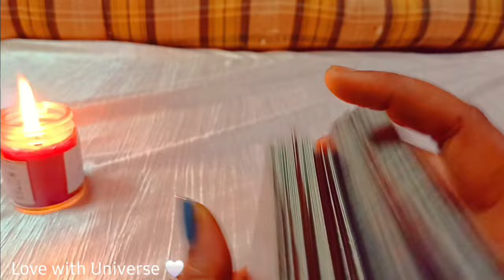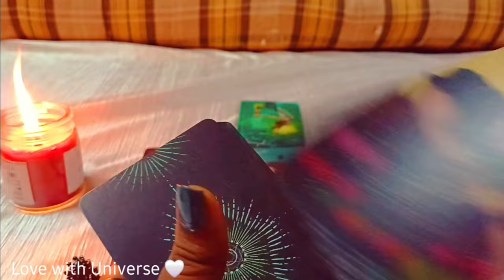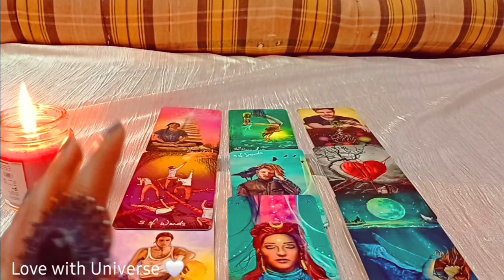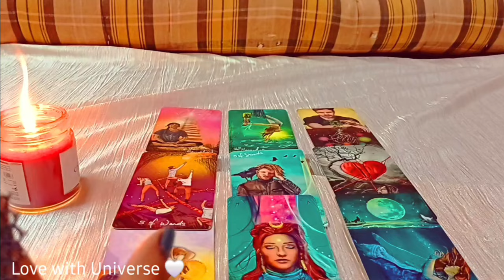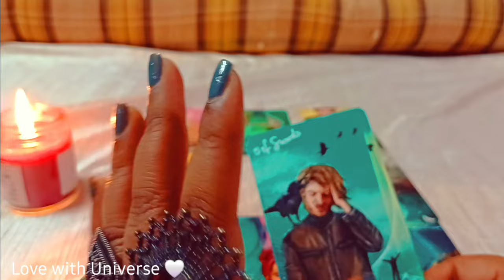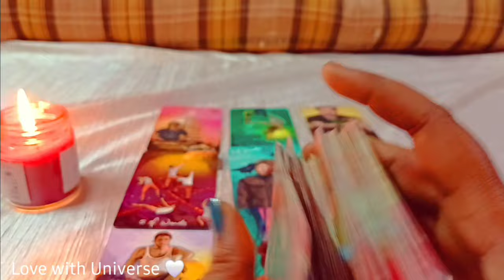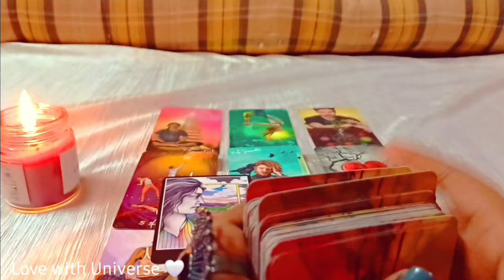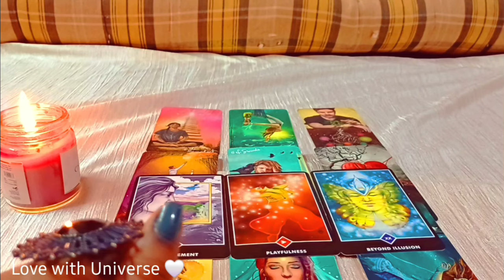Virgo | कन्या राशि | DECEMBER 2024 LOVE 💟 💫 PREDICTION | बात करना जरूरी है 🪄🥰 TAROT READING